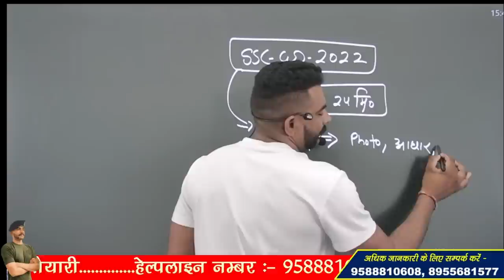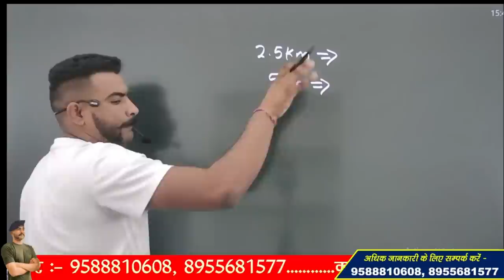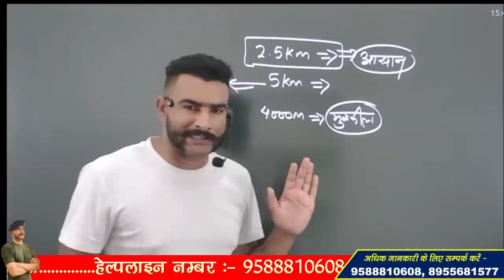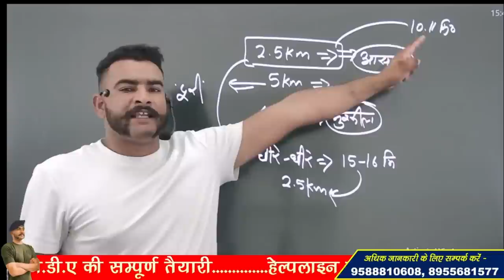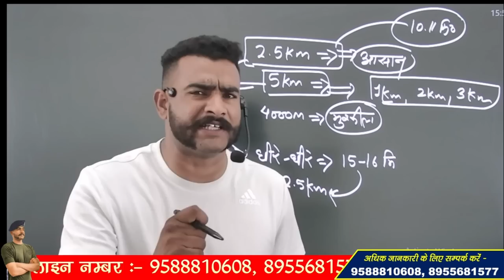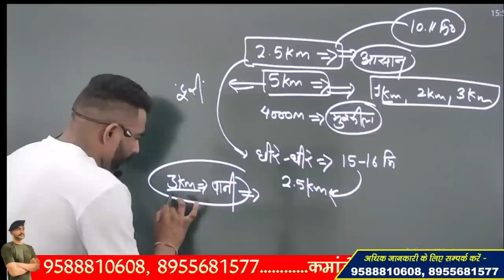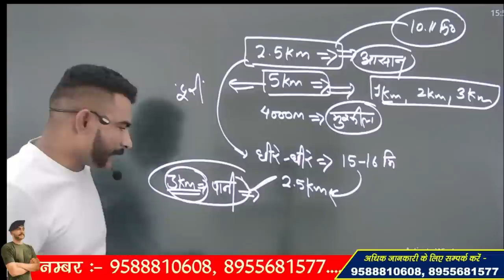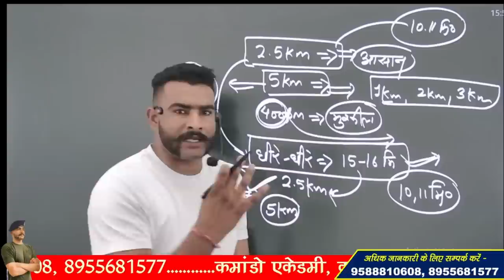SSC GD 2022 PHYSICAL क्या 24 मिनट RUNNING TIMING नहीं आ रहा है? क्या DOCUMENTS लेकर जाएं?